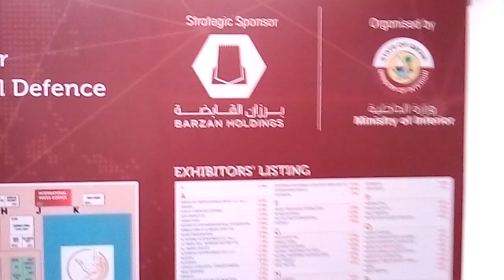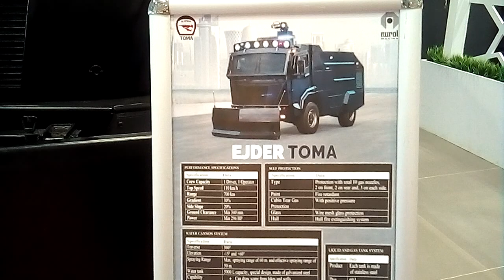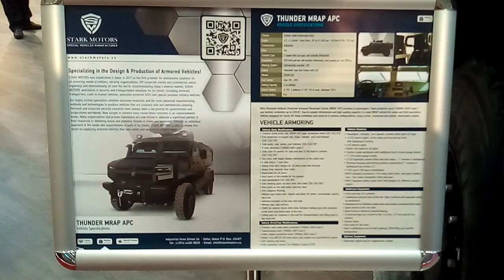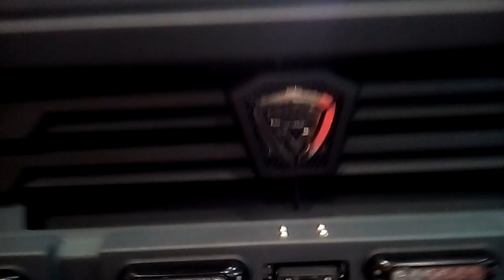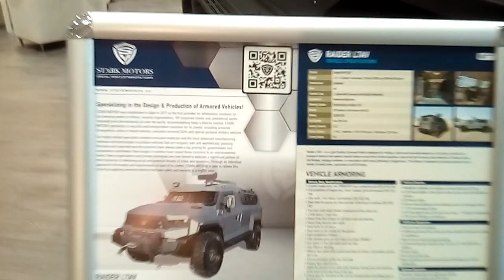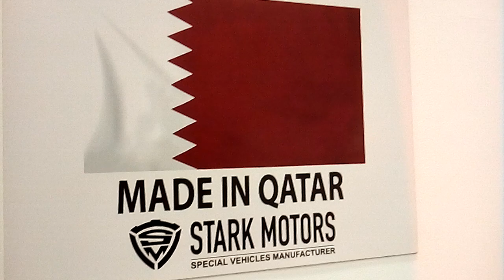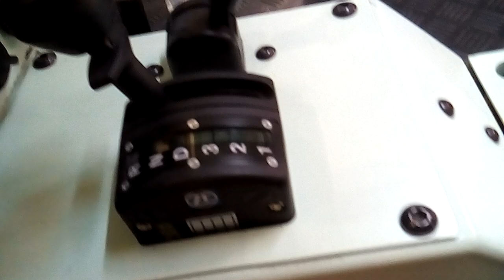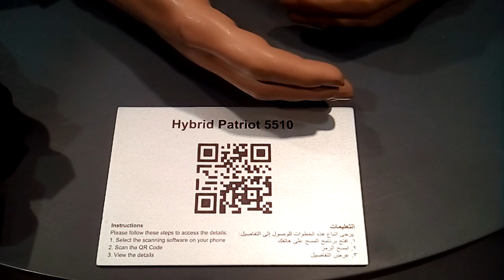MilipolQatar 2021:13th International Exhibition for Homeland Security & Civil defence (15-17March)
MilipolQatar Milipol Qatar 2021: 13th international Exhibition for homeland security and Civil defence( 15th to 17th March)

Exhibitors list

Stark motors : Made in Qatar armoured vehicles.
Toyota: Military and Police vehicles
Nissan: Military and Police vehicles
BMW: Armoured  bullet proof vehicle for VIPs

thanks